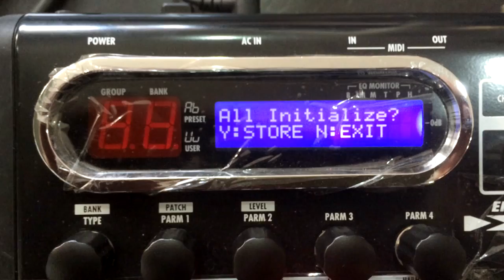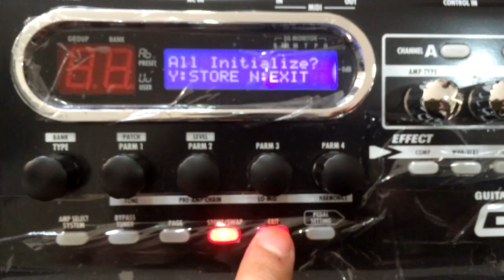แป๊ะ Syndrome - Factory Reset Zoom G7.1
Guitar :
Lavish Kleincaster
Lavish Hollovish
Lavish XG-1G
Lavish XG-2G
Lavish XG-1S Pink : Pae Syndrome Signature
Lavish PRS
Lavish JL-PW
Lavish LLP Ebony
Lavish SG
Ibanez AX7221
Baracuda ST
Washburn WR120
Yamaha F -210
Baracuda OM-402
LTD EC-401FM
Dolse TS-1E
Warwick Rockbass Corvette Basic 5
Warwick corvette $$
Parker P38

Effect :
- Boss GT-100
- 8 Note Nightingale 2 Overdrive Pedal
- 8 Note Leon Drive Distortion Pedal
- 8 Note Chrono Tap Delay Pedal
- 8 Note Muscle Booster
- 8 Box Standard Pink Pae CT Signature

- BlackStar HT-Metal
- Boss TU-3